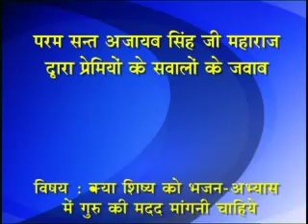DVD # 601 25 FEB 1990 H 264 300Kbps Streaming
'क्या शिष्य को भजन-अभ्यास में गुरु की मदद मांगनी चाहिए ?'
सन्त बानी आश्रम, राजस्थान
Q&A By Param Sant Ajaib Singh Ji Maharaj'
'Kya Shisya Ko Bhajan-Abhyas Mein Guru Ki
Madad Mangni Chahiye'
Sant Bani Ashram, Rajasthan